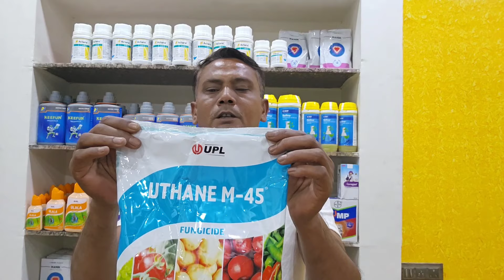ધાણા-ધાણી મા સાંટી દો આ દવા પછી જોયલો ઉત્પાદન#ધાણા-ધાણી મા ફુલ બળીજાય છે અને દાણા નથી બેસતા#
ધાણા-ધાણી મા સાંટી દો આ દવા પછી જોયલો ઉત્પાદન#ધાણા-ધાણી મા ફુલ બળીજાય છે અને દાણા નથી બેસતાdhana bhani ma santi do aa fugnasak dhana ma dana nathi besta bhana bhani ma utpadan vadhare leva mate su karvu